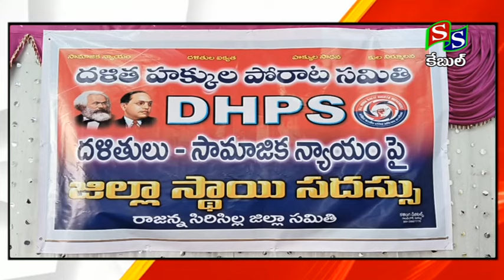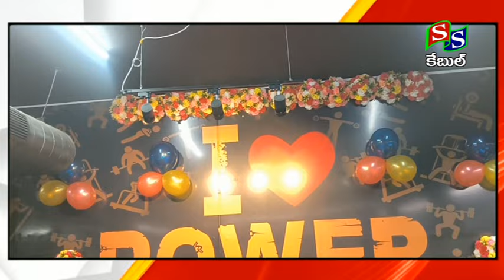SS CHANNEL SIRCILLA //NEWS 28 07 2024//